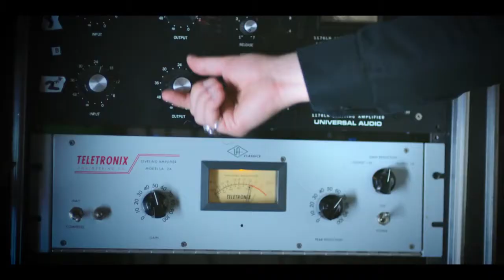Everything Stops for Tea by The Nervous Wreckords ft. Anya Marina (Official Video)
Everything Stops for Tea by The Nervous Wreckords is from their recently released VALUMINIUM LP. The video pays homage the old English tradition to take time out from the everyday hustle for ones self, as well as Tea.
Featuring the talented singer Anya Marina, and filmed by movie makers extraordinaire EMOTA FILMS.